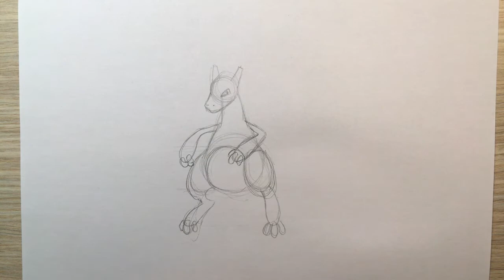Pokemon Fusion Charizard + Mega Mewtwo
Pokemon Fusion